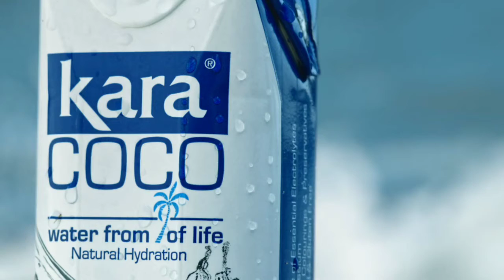Kara Coconut Water (Takari International, Inc.)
Tell us how you would mix your favorite drink with our Coconut Water?

If you have a good recipe then do let us know so we might make a video out of it.

Kara Coconut Water- All Natural, Non-GMO, Healthy for you.